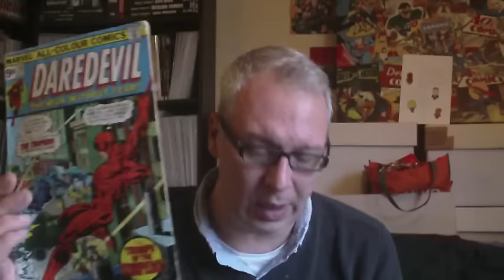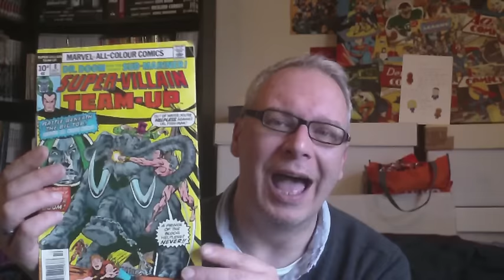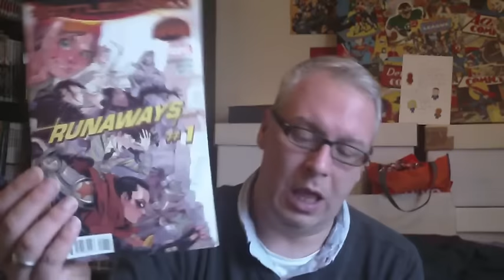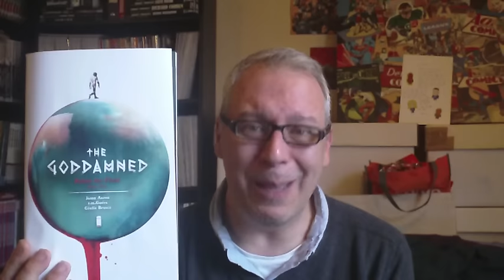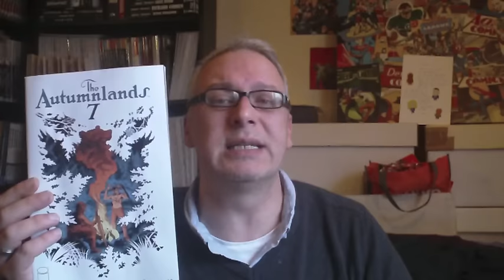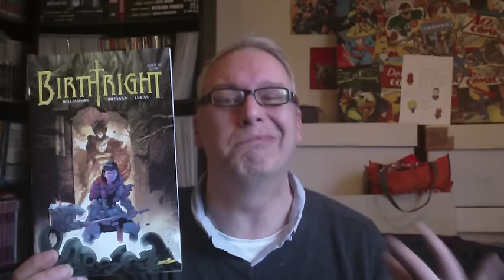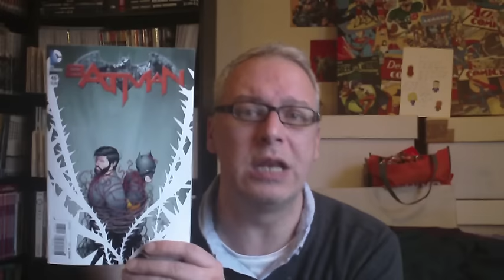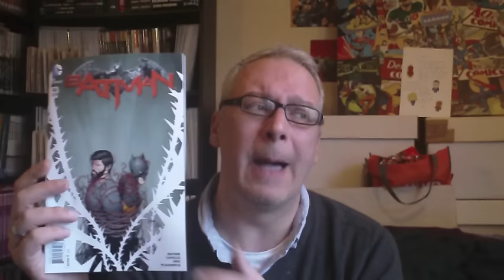New Comic Book Day - 11th November 2015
Well this early trip to the comic book store had me spending a 'little' bit more than I had anticipated - hope you enjoy !!